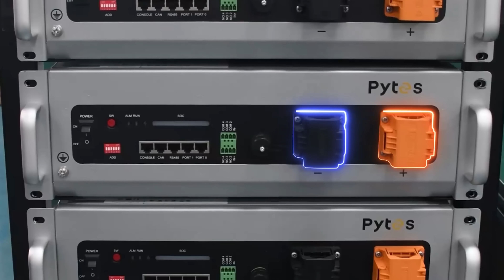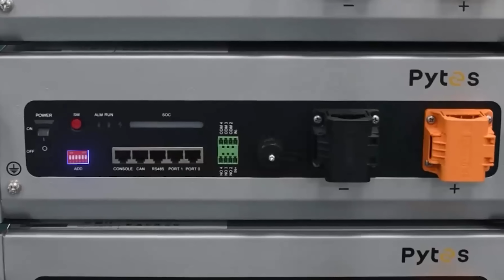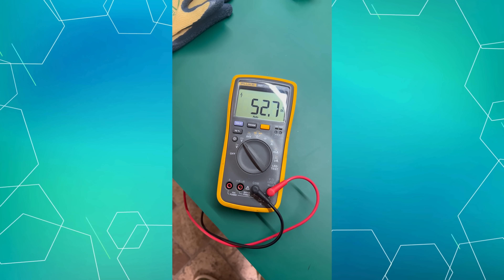Best 48V LFP Battery? (Pytes V5 Teardown)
In this video, Joe reviews the best 48V LFP Battery.